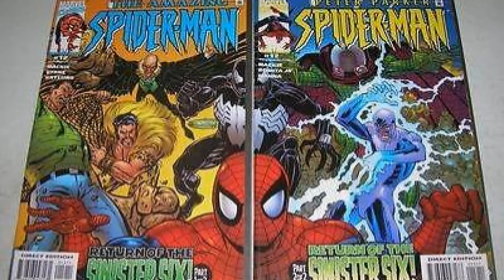The Venom Vlog - Episode 131: Venom is Back Discussion!